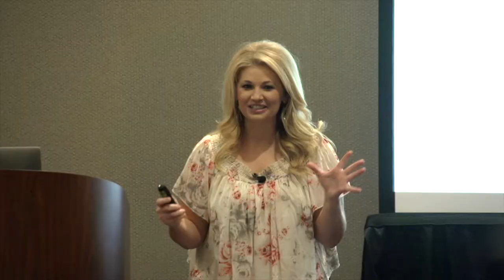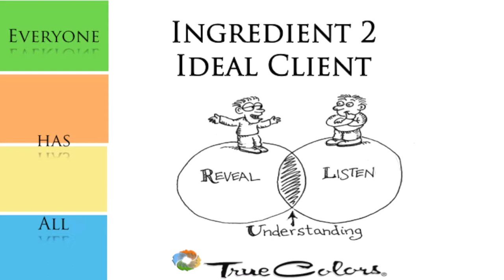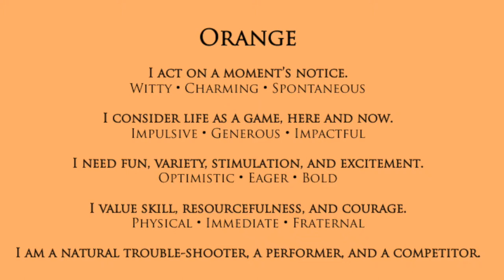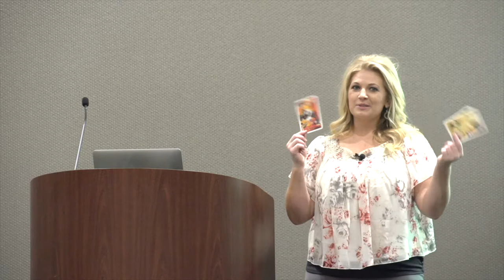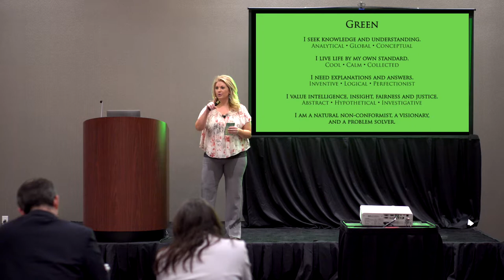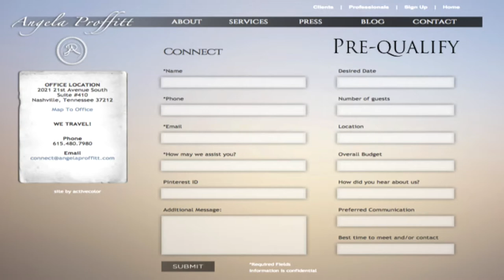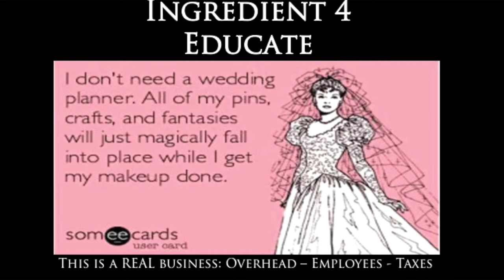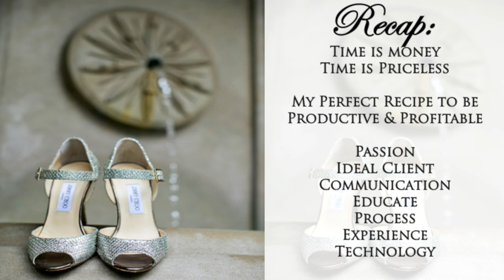Want to be a Wedding Planner?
Sharing my key experiences on what has worked for me in building the companies.  I walk through my perfect recipe of ingredients to ensure productivity and profitability.  I discuss your life and business spiraling out of control, passion, communication, clarification, how to effectively market to the client you want, and touch on all the APPS I use to remain paperless in my business and life.

Thank you to Details Nashville for capturing this workshop for me at the Wedding Market Summit!